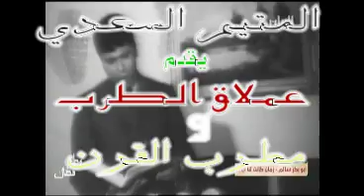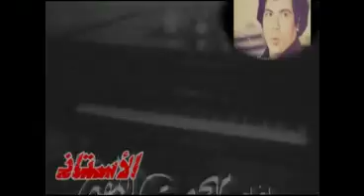أبوبكرسالم زمان كانت لنا أيام تسجيل بيروت